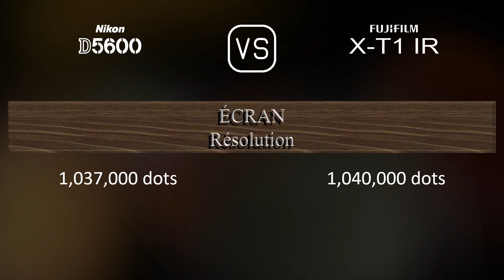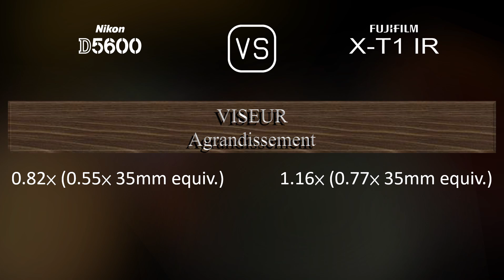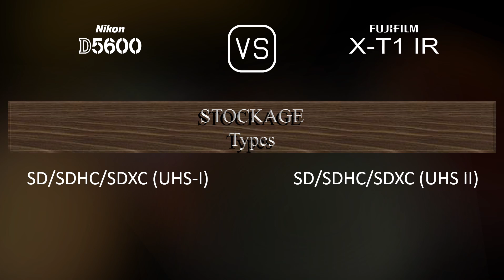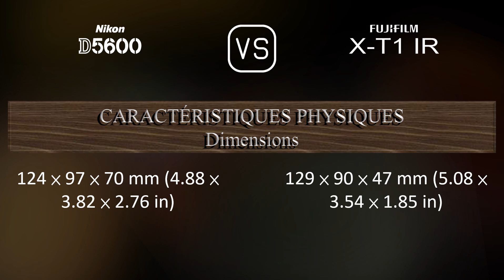Nikon D5600 vs. Fujifilm X-T1 IR: Une Comparaison de Caractéristiques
Cette vidéo fournit un aperçu des fonctionnalités du Nikon D5600 et du Fujifilm X-T1 IR dans une comparaison de caractéristiques (comparison of specifications).

00:25 LANCEMENT
00:33 BOÎTIER
00:40 CAPTEUR D'IMAGE
01:01 IMAGE
01:16 OPTIQUE ET MISE AU POINT
01:41 ÉCRAN
01:58 VISEUR
02:13 FONCTIONNALITÉS PHOTOGRAPHIQUES
03:06 FONCTIONNALITÉS VIDÉOGRAPHIQUES
03:20 STOCKAGE
03:24 CONNECTIVITÉ
03:49 CARACTÉRISTIQUES PHYSIQUES
04:07 AUTRES CARACTÉRISTIQUES